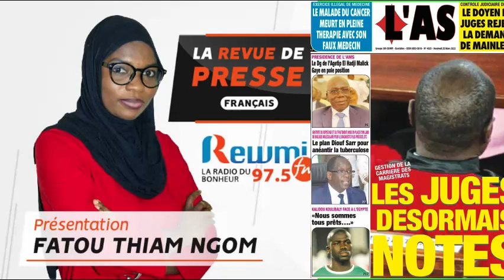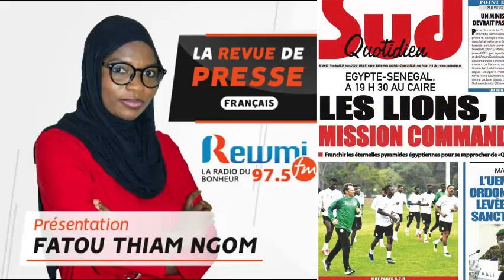REVUE DE PRESSE DU 25 03 2022 AVEC FATOU THIAM NGOM FR